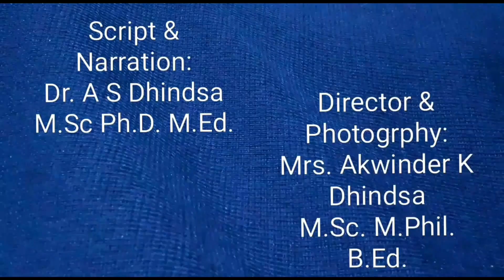Onions in kitchen Science Education Culture: Dr.A.S.Dhindsa//Science Culture//A K Dhindsa